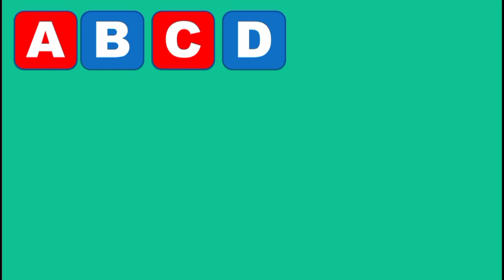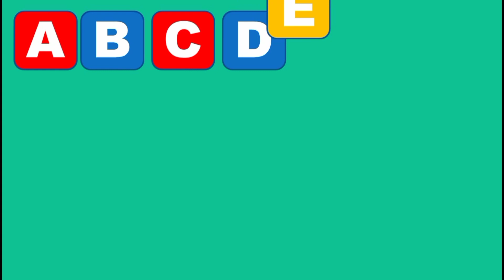A B C D E F G H I J K L M N O P Q R S T U V W X Y Z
Hello if you want to learn A B C D E F G H I J K L M N O P Q R S T U V W X Y Z watch this video to last thank you.